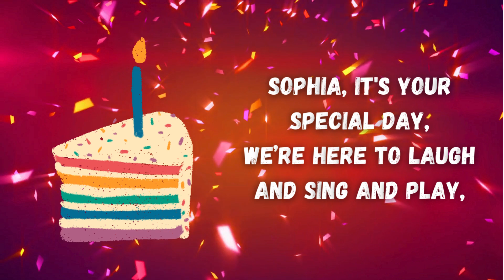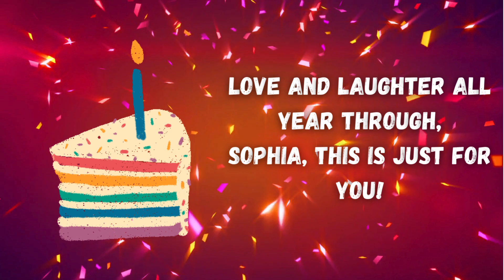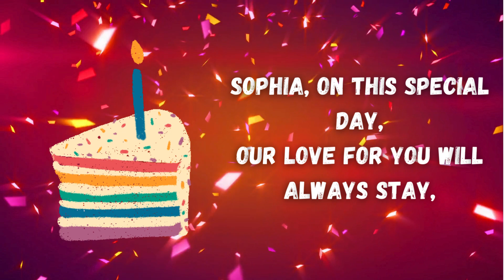Happy birthday, Sophia dear with name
1. The YouTube channel "Happy Song Birthday With Name" is dedicated to providing personalized birthday songs with the recipient's name included in the lyrics.
2. Each video features a cheerful and catchy tune that is sure to bring a smile to anyone celebrating their special day.
3. Subscribers can request specific names to be included in upcoming videos, making each birthday greeting unique and memorable.
4. Whether it's for a friend, family member, or colleague, "Happy Song Birthday With Name" offers a fun and heartfelt way to celebrate birthdays in a personalized way.